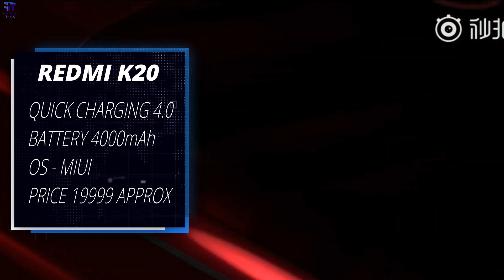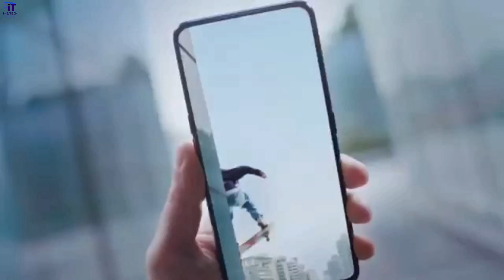Redmi K20 vs Realme X Comparison | Which is Better | Price, Camera, Features, Specifications Compare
Xiaomi Redmi K20 vs Realme X: Price, specs, features compared; which one should you buy. The K20 series will mostly be arriving on 15 july in india, while the Realme X will be in India before the end of this july 2019. If you decide to buy, here is a specifications comparison of both the devices. Xiaomi recently launched the Redmi K20 smartphone. Radmi is equipped with 20 attractive designs and powerful hardware and it will be directly tied to the Realme X smartphone in the market. Both the Redmi K20 and Realme X phones are now rolled out in the Chinese market, and both phones are equipped with pop-up selfie cameras, full-screen designs, in-display fingerprint sensors. Let’s understand the difference between Redmi K20 and Realme X based on price and specification. The Redmi K20 packs a 6.39-inch AMOLED full-HD+ screen. The Realme X, on the other hand, comes equipped with a 6.53-inch full-HD+ AMOLED screen. Both the phones feature Gorilla Glass 5 protection and have an in-display fingerprint sensor for authentication. Redmi K20: Octa Core Qualcomm Snapdragon 730 processor with Adreno 618 GPU on top. Realme X: Qualcomm Octa-Core Snapdragon 710 processor with Adreno 616 GPU on top. The battery on the Redmi K20 is a 4,000mAh unit with support for 18W fast charging, while the Realme X comes equipped with a smaller 3,765mAh battery with support for VOOC 3.0 fast charging. Redmi K20: 48-megapixel rear camera with f/1.8 aperture, 0.8um pixel size, 1/2-inch sensor, 6P lens, 13-megapixel secondary camera with f/2.4 aperture. 8-megapixel selfie camera with f/2.4 aperture. 20-megapixel pop-up selfie camera. Realme X: 48-megapixel rear camera with LED Flash, f/1.79 aperture, PDAF and 5 -megapixel secondary rear camera. 16-megapixel pop-up selfie camera.